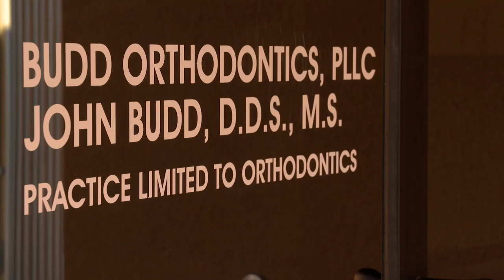Changing Lives - Budd Orthodontics Apr 2019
Dr. John Budd of Budd Orthodontics explains how orthodontic treatment with braces or Invisalign changes lives and builds self-esteem.